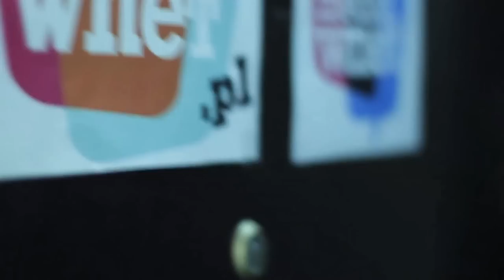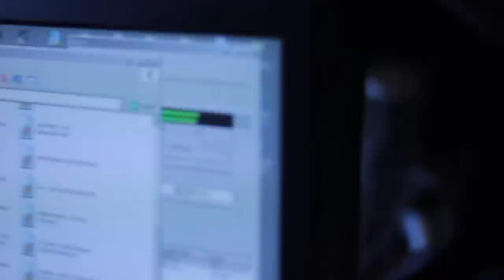Gmyz, Lisicki, Skrowroński, Ziemkiewicz pierwsze kolegium nowego tygodnika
W studio RadioWnet.pl 19 grudnia 2012 r. odbyło się pierwsze posiedzenie kolegium redakcyjneg nowego tygodnika redagowanego przez Pawła Lisickiego